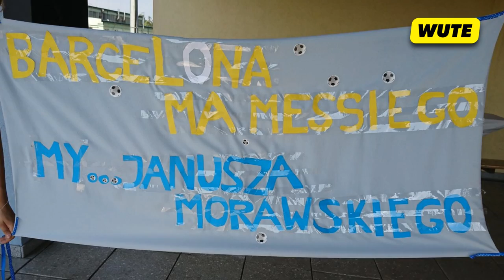JANUSZ MORAWSKI Dyrektor Sportowy Wiślan Jaśkowice (WYWIAD)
Wywiad z Dyrektorem Sportowym LKS Wiślanie Jaśkowice po wygranym meczu barażowym o awans do 3 Ligi.

Baraż o awans do III ligi, 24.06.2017 - Stadion Skawinki przy ulicy Mickiewicza 27
Wiślanie Jaśkowice - Limanovia Limanowa 1:1 (1:0), dogrywka: 1-0
Szwajdych 39, Białek 102 - Kaczor 82 (k)